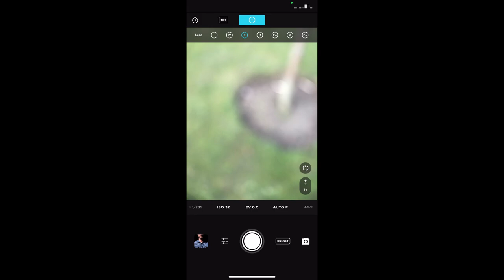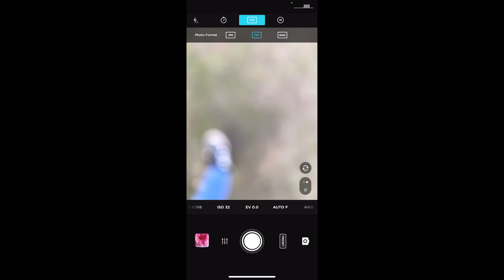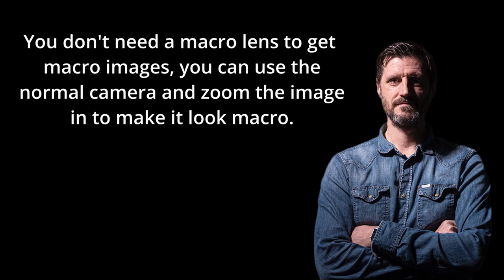macro photography on a smartphone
Are you tired of carrying around bulky cameras just to capture high-quality photos? With the advancements in smartphone technology, it's easier than ever to take stunning photos right from your pocket!

If you're looking to improve your smartphone photography skills, you've come to the right place. In this video, we'll be sharing tips and tricks to help you take better photos using just your smartphone.

First, we'll cover the basics of smartphone photography, including how to hold your phone and adjust your settings for optimal results. We'll also share some editing tips to enhance your photos after you've taken them.

Next, we'll dive into some more advanced techniques, such as using different lenses and accessories to capture unique perspectives and effects. We'll also discuss composition and lighting, two crucial elements of any great photo.

Whether you're an amateur photographer or a seasoned pro, this video will have something for you. We'll share our favorite apps for editing and organizing your photos, as well as some helpful resources for furthering your photography education.